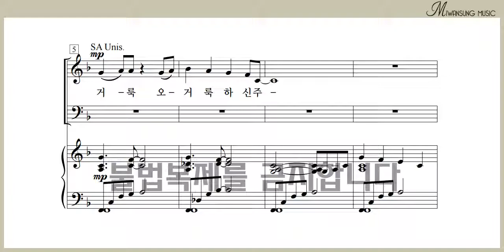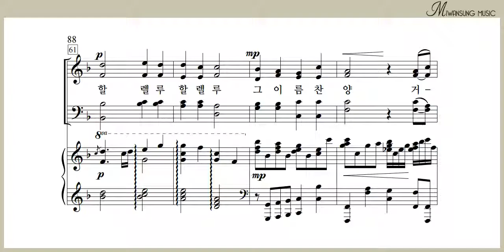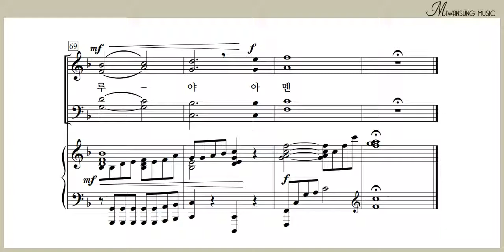거룩하신 주 / 쉽고 은혜로운 찬양 7집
쉽고 은혜로운 찬양 7집 / 거룩하신 주
[구매링크]